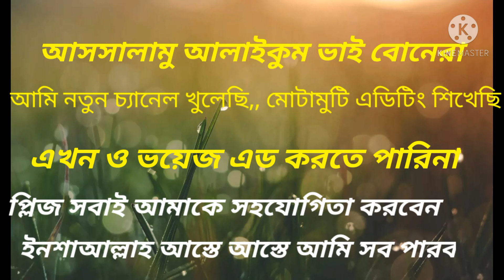tomato prawn curry/chingri vuna recipe/prawn and tomato curry#icchepuron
Wellcome to icche puron vlog&cook channel

your queries-

tomato prawn curry
chingri vuna recipe
prawn and tomato curry
tomato prawn curry Kerala style
chingri vaja recipe

Icche puron vlog & cook
cookingvlog chingri curry